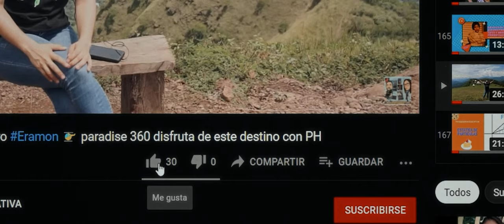Explorando la Magia Navideña en VOLCATENANGO | Vlog de Viaje | ElSalvador TravelBlogger 🎄✨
"¡Descubre la magia navideña en el parque temático VOLCATENANGO en ElSalvador! 🎄✨ Únete a nuestro emocionante vlog de viaje mientras exploramos este asombroso lugar que se transforma en un paraíso festivo durante la temporada navideña. Desde atracciones llenas de adrenalina hasta la esencia acogedora de la Navidad, te llevaremos en un recorrido que despertará tu espíritu festivo. ¡Acompáñanos en esta experiencia llena de diversión, risas y pura magia navideña! 🌟🎁 NavidadEnElSalvador VlogNavideño VolcatenangoMagic"